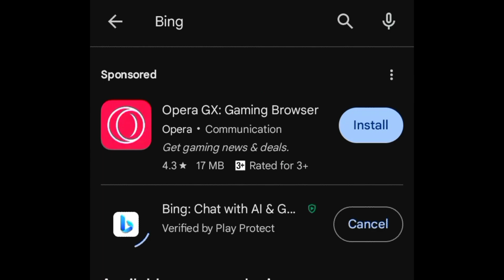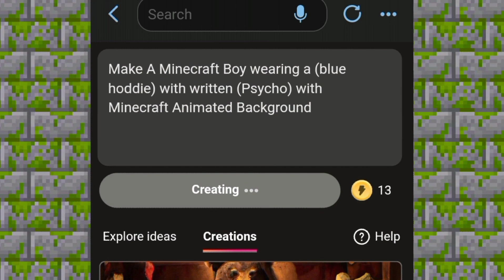Make Minecraft ANIMATED Logo with Custom NAME in One Click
Without Name Prompt - Make A Minecraft Boy wearing a (blue hoddie) with A Minecraft Animated Background

Name Prompt - Make A Minecraft Boy wearing a (blue hoddie) with written (Name) with A Minecraft Animated Background

how to make minecraft animated logo in one click
minecraft
how to make minecraft logo in mobile
how to make minecraft logo
how to make minecraft animated logo in just one click
how to make minecraft intro in one click
how to make mincraft animated logo in one click
how to make minecrtaft animated logo in one click
how to make custom skin in minecraft mobile
make minecraft animated logo in just one click
how to make a custom minecraft skin